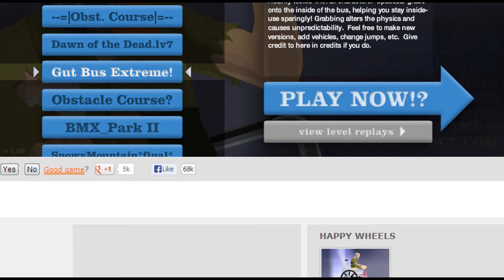Happy Wheels - Part 1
►►► OPEN ME ◄◄◄

►►► Like & Favourite Me ◄◄◄